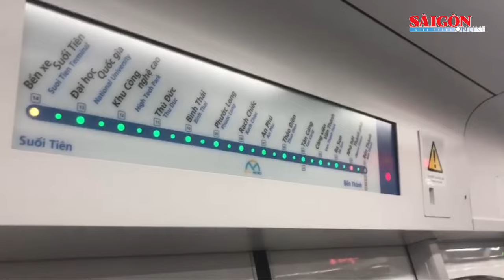Tuyến metro số 1 đang hoàn thiện thủ tục, đưa vào khai thác năm 2024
Hiện Ban Quản lý đường sắt đô thị TPHCM đang phối hợp cùng các nhà thầu và tư vấn hoàn thiện hồ sơ chất lượng để thực hiện công tác nghiệm thu các gói thầu xây dựng vào tháng 1-2024; tháng 3-2024 sẽ hoàn thiện 9 cầu bộ hành kết nối các ga trên cao của tuyến…

Cùng với đó là tiến hành đánh giá chứng nhận an toàn hệ thống và đào tạo lái tàu, nhân viên vận hành. Sau khi được các cơ quan quản lý chuyên ngành nghiệm thu hoàn thành dự án, tuyến tàu điện sẽ bắt đầu khai thác thương mại từ tháng 7-2024.